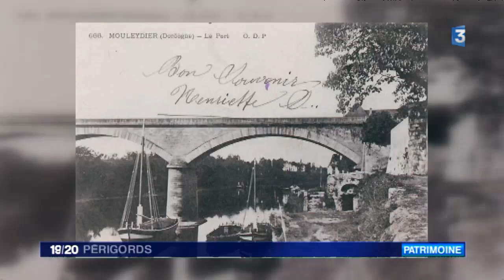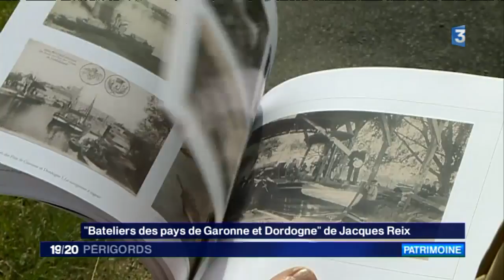La "nouvelle gabarre ancienne" de Saint Capraise de Lalinde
A Saint Capraise de Lalinde, on vient de mettre une gabarre à l'eau. Un bateau refait à l'identique avec des bois locaux travaillés pendant trois ans pour réaliser cette magnifique embarcation en tous points semblable aux originaux. A une exception près, elle est destinée au transport des touristes !